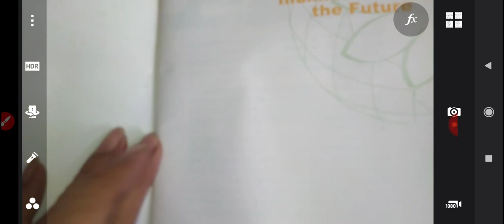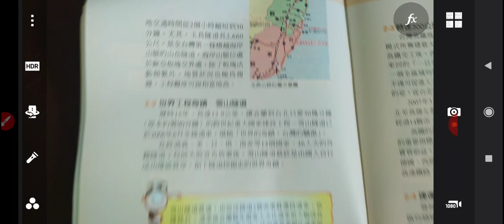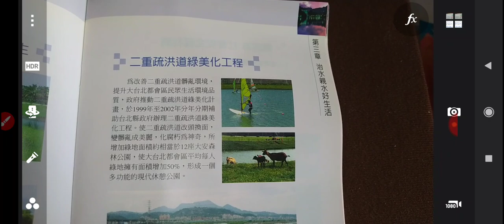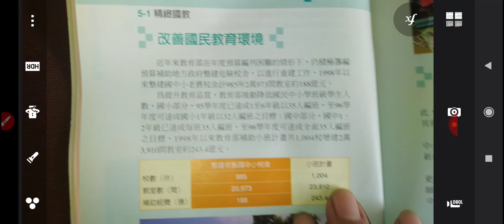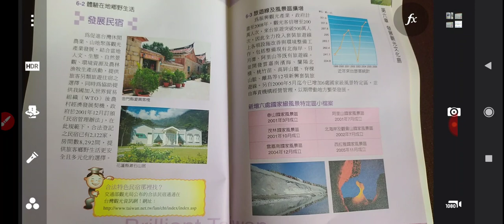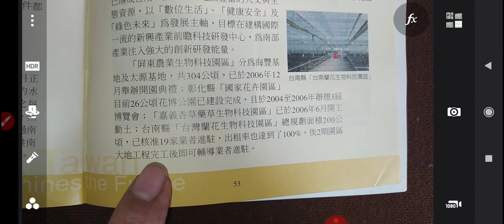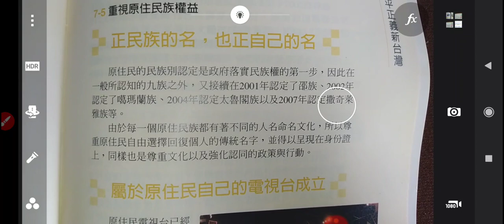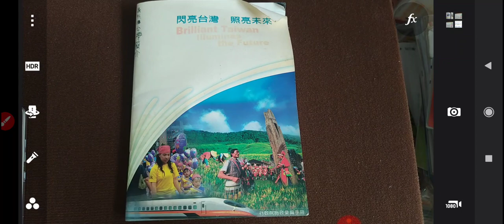認識#中華民國臺灣，TW,R OC 20211109參考2007年（中華民國96年）發行的行政院施政彙編手冊